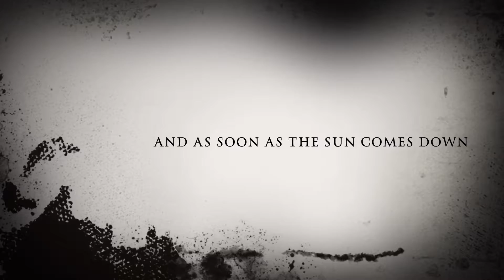The kid from the 3rd flow TRAILER